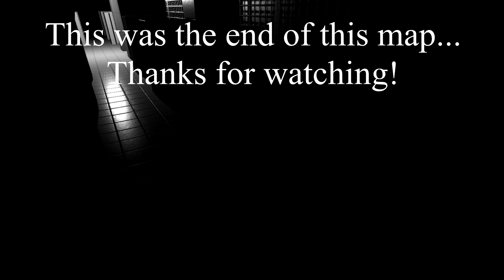Haydee - Transit | Midnight Stream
Playing a fan made map called Transit which involves a train station and lost of bots to shoot down. Its a short little test map so this should be short!